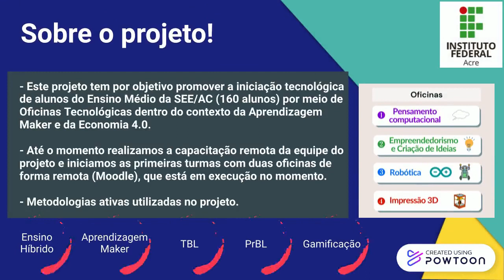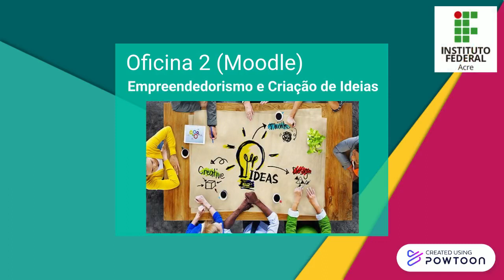IF Acre: Tecnologias digitais na iniciação de estudantes do ensino médio no contexto da economia 4.0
Primeiros resultados do Projeto de Iniciação Tecnológica do Instituto Federal do Acre intitulado "Uso de tecnologias digitais com foco na iniciação tecnológica de alunos do ensino médio no contexto da economia 4.0".
Projeto nº 122 - Coordenador: Ricardo dos Santos Pereira